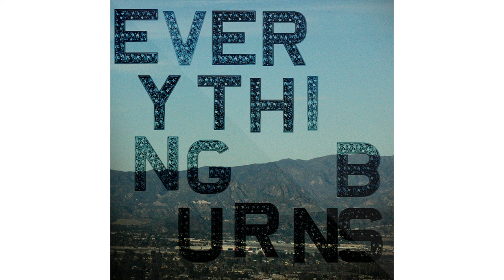SHIROCK - "New Solution" - (Official Audio)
"New Solution" - From the Album, Everything Burns, by SHIROCK

NEW SOLUTION

I was looking here when I went down
I found a new solution
I was looking for years, but I've been found
You cure heart pollution
I won't pretend, I've been waiting for a sign
I won't pretend this time

How long will I run
Until the morning comes
I'll hold on for a new solution
I'll hold on for a revolution

I was looking for peace, just some peace & rest
When she found me on my knees
I feel I'm home, and I believe
You can teach these eyes to see
I won't pretend that I can make this on my own, I won't pretend
You can reach me love

We need a new solution